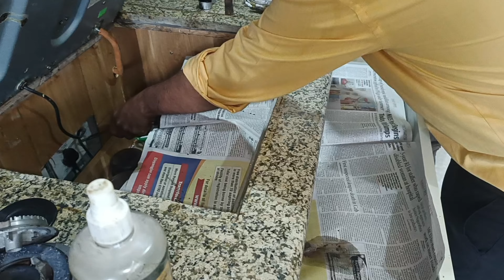आज मुझे करंट मार दिया 😭 और इस chulha में फोल्ड का तो मुझे पता ही नहीं चल रहा था